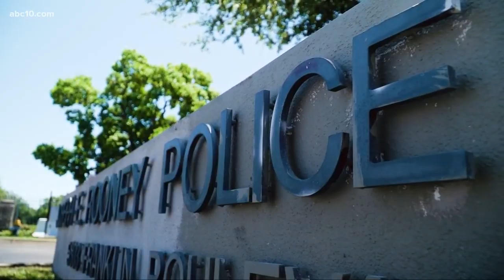Why police officers are granted qualified immunity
Qualified immunity gives police officers protections in civil lawsuits if they make an 'honest mistake,' but not all incidents are honest mistakes.